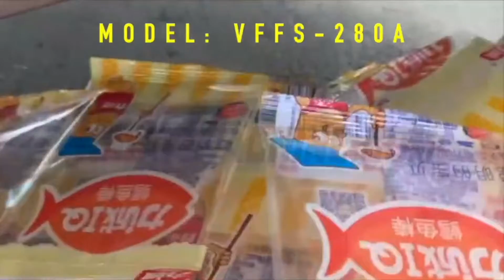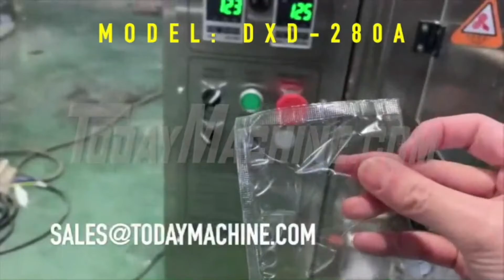Samfull SUS 304 fully automatic vertical powder packing machine 1kg 2kg 5kg bagging cassava wheat fl